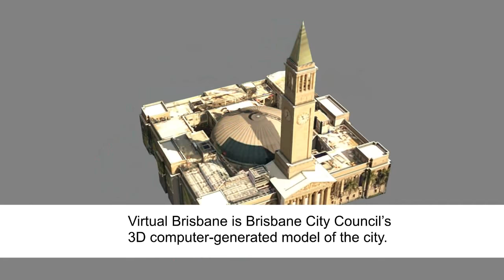Virtual Brisbane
Informational video on the Virtual Brisbane advanced visualisation and planning tool used by Brisbane City Council.